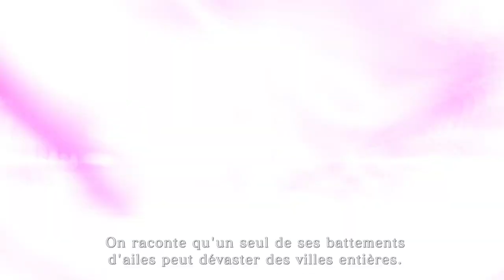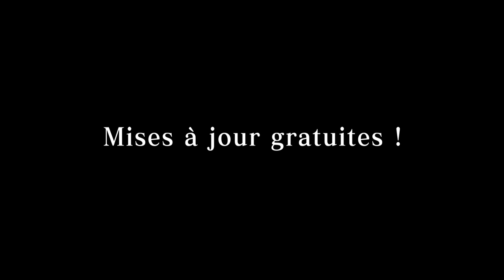Monster Hunter Stories 2: Wings of Ruin - Trailer 5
On dit qu'un battement d'ailes du Ratha destructeur peut provoquer des vagues d'anéantissement... mais vous possédez le pouvoir de l'amitié !

Chassez vos doutes et accomplissez votre destin !

La première mise à jour gratuite de MHStories2 proposera le Chumsky de MHRise le 15 juillet !

Commencez votre voyage sur Nintendo Switch avec la démo jouable de Monster Hunter Stories 2: Wings of Ruin, disponible le 25 juin, et reprennez votre partie directement là où vous vous étiez arrêté, dans le jeu complet prévu le 9 juillet !

Pré-commandez Monster Hunter Stories 2 : Wings of Ruin :
[Nintendo eShop]